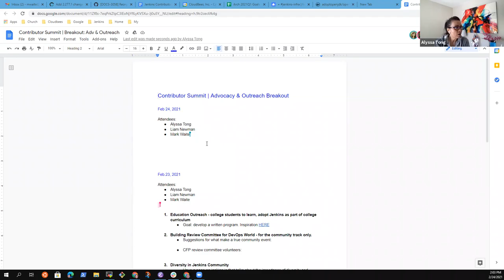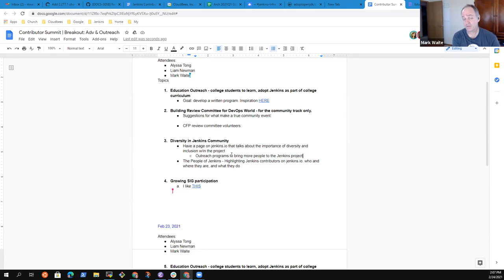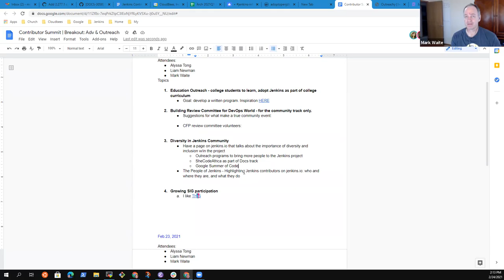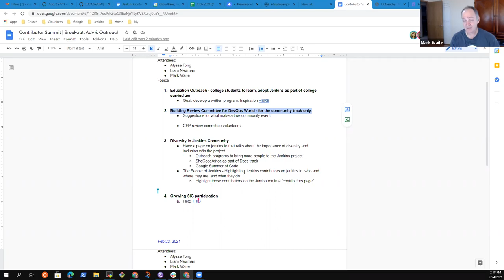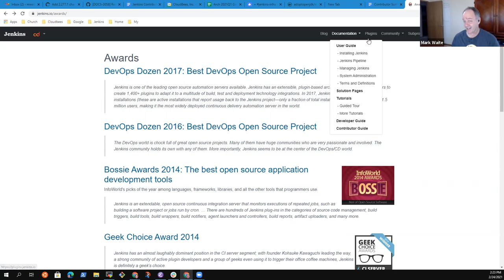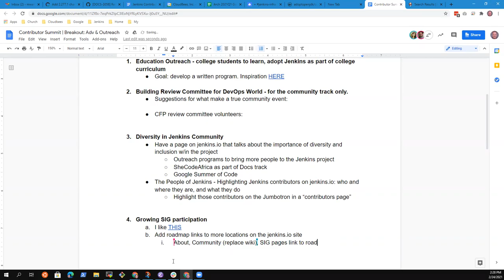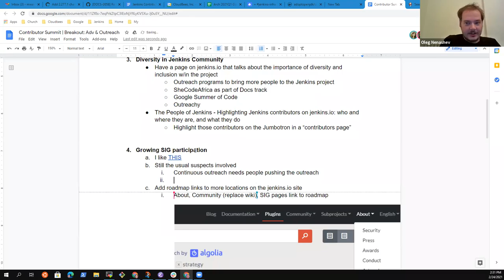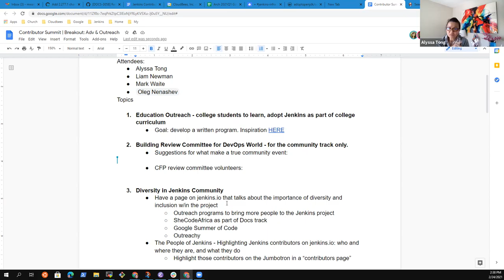Advocacy Track 2021 02 24